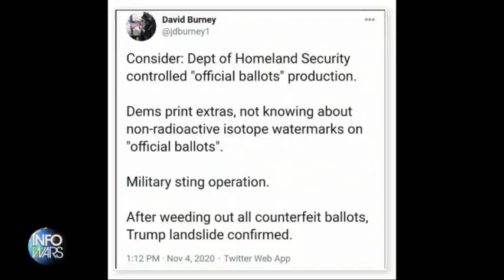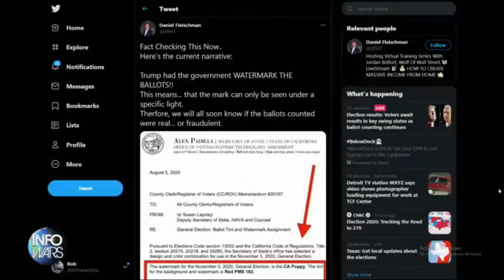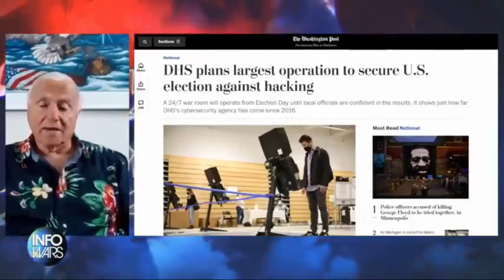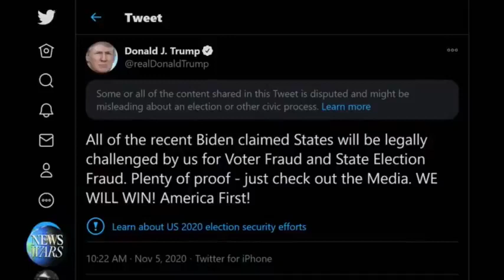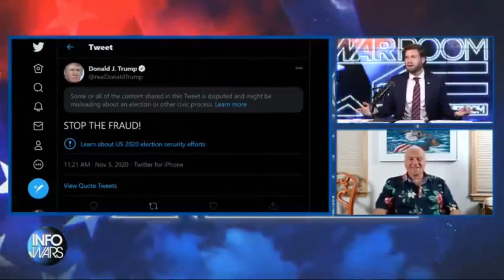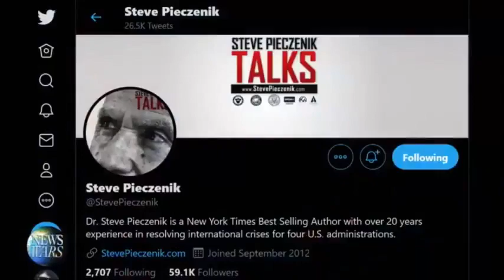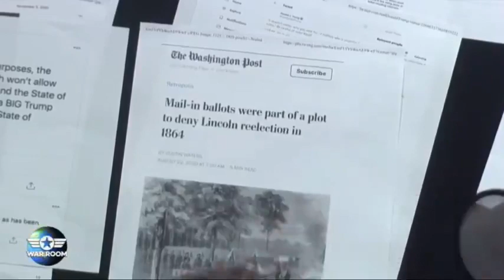TRUMP 2020 WATERMARKED BALLOTS PROVE STOLEN ELECTION